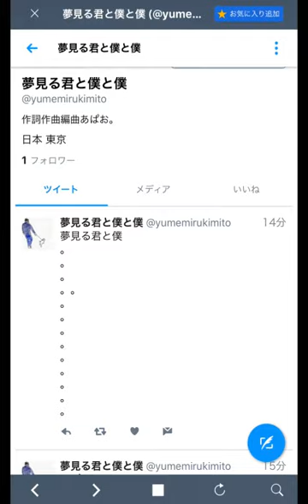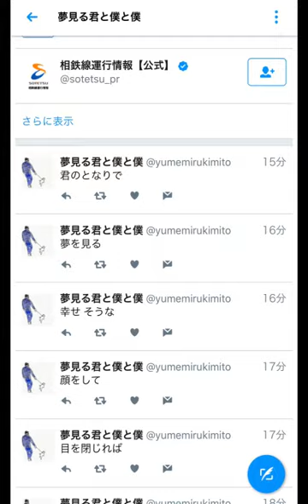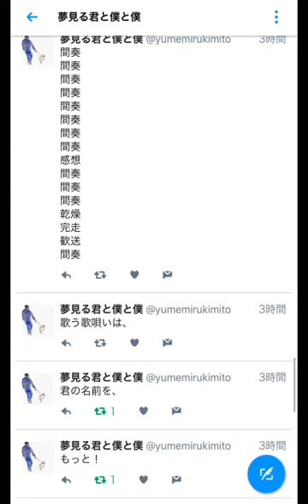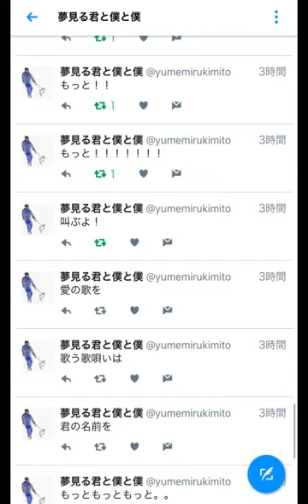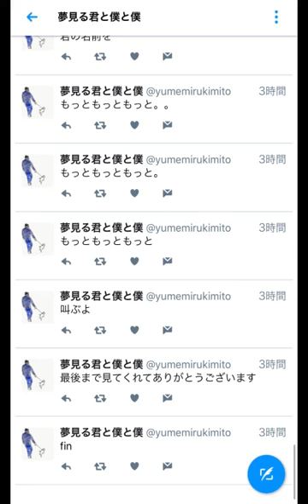あぱお。「夢見る君と僕」[Twitter リリック ビデオ] 縦対応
「夢見る君と僕」
作詞作曲編曲 あぱお。

君のとなりで夢を見る
幸せそうな顔をして

目を閉じれば　この幸せが
永遠に続くと思っていた

愛の歌を歌う唄歌い
君の名前を
もっともっともっと叫ぶよ

僕のとなりで君は夢を見る
幸せそうな夢だといいな

そんな事をおもって るよ
君と2人信じてまた眠むる

愛の歌を歌う歌唄いは
君の名前を

アコギとベースをのんびりマイペースに弾いています
「あぱお。」です